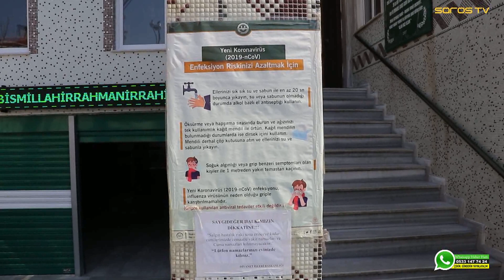Keşan'da halk pazarı kurulacak mı? (Son Dakika Haberler)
Keşan'da kurulacak halk pazarında koronavirüs salgını nedeniyle alınacak önlemlerin üst düzeye çıkarılacağı bildirildi. Öte yandan koronavirüs tedbirleri kapsamında zabıtanın uyarılarına rağmen yaşlıların meydanda oturmaları üzerine banklar belediye ekiplerince sökülerek, yerinden kaldırıldı. Banklardan kaldırılan yaşlıların bu kez de park duvarlarına oturdukları görüldü.

-Medya Keşan Gazetesi Keşan'da Haberin Adresi, Saros TV Keşan'da web yayıncılığının lideri